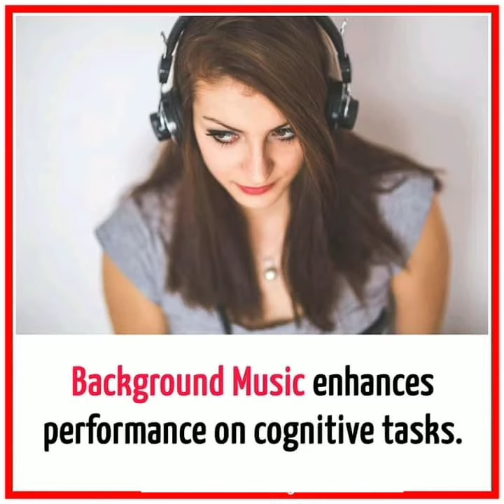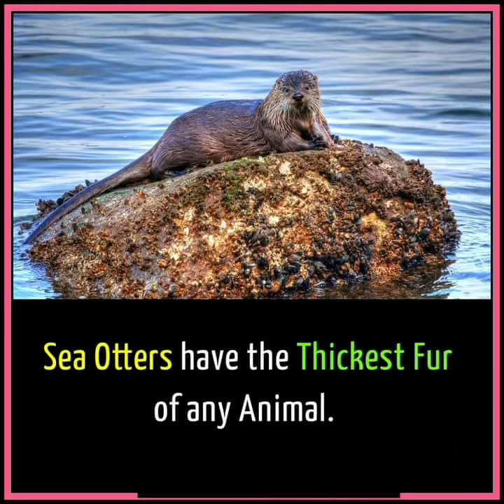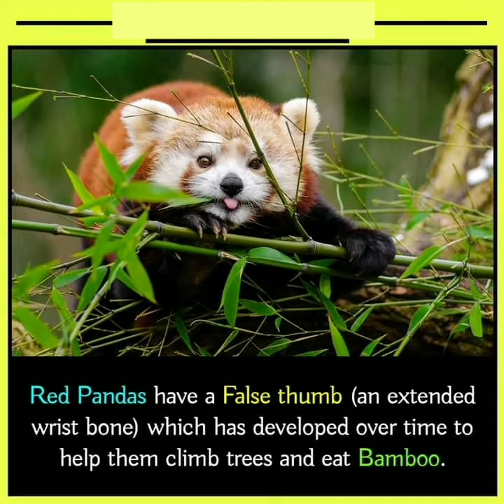Mind Blowing facts | Exofacts | Random facts and information | Did you know? #22